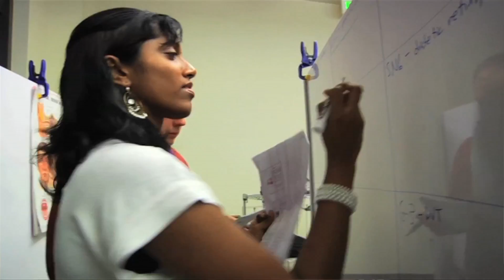Tradition of Innovation: Jane Chen, CEO & Founder, Embrace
How an innovative infant warmer designed in her Stanford class is saving babies around the world. Jane Chen turned a world crisis into an opportunity to apply brilliant but affordable technology.